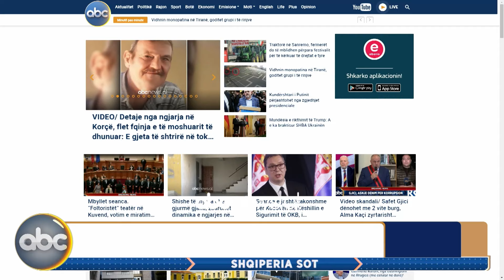Shqipëria Sot, ora 11:00- 08 shkurt 2024 | ABC News Albania